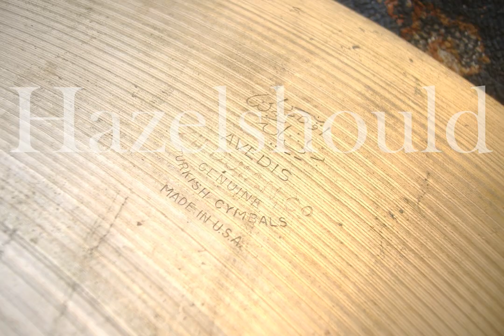Zildjian Vintage 1960s Medium Thin 22" Sizzle Ride 2726 gs